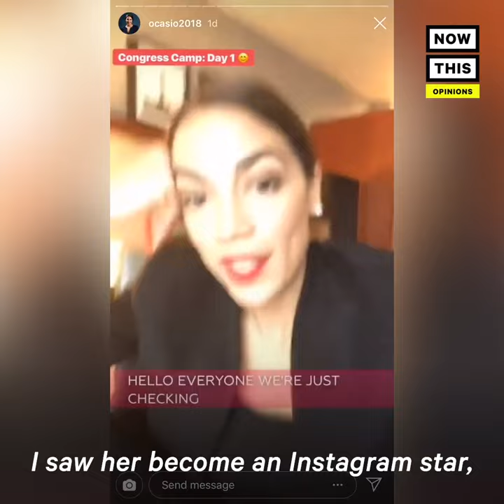Alexandria Ocasio-Cortez's Chief of Staff on Acting Fast in Congress | Op-Ed | NowThis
Alexandria Ocasio-Cortez took on Amazon, joined a sit-in outside Nancy Pelosi's office, and became an Instagram star — and all during her orientation week. Ocasio-Cortez’s chief of staff Saikat Chakrabarti relayed the whirlwind week.

Alexandria Ocasio-Cortez and her Chief of Staff Saikat Chakrabarti just returned from New House Member Orientation. The week in Washington D.C. was supposed to teach them some early ins and outs about being in Congress and instruct Chakrabarti how to become a chief of staff. Instead, Ocasio-Cortez made headlines by attacking Amazon and its new Queens, New York, headquarters, by visiting a Green New Deal sit-in at Nancy Pelosi's office, and lighting up Instagram with her insider insights. According to Chakrabarti, joining Congress is daunting but Ocasio-Cortez is entering office the same way she ran: with courage and conviction. Chakrabarti says they're pushing the chips in every time to make change.